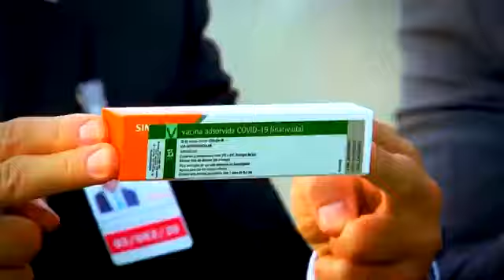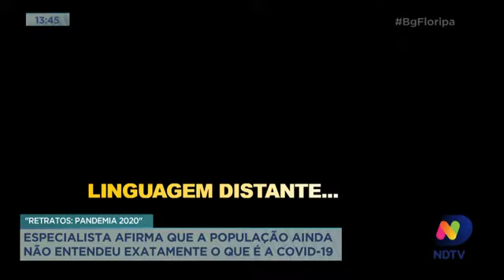Série Retratos Pandemia 2020 EP20 - Jornalista afirma: que a população não entendeu o que é a Covid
Assunto: Série Retratos Pandemia 2020. Baseado no livro homônimo escrito e organizado por Luiz Alberto Silveira e publicado pela Vitelli Publisher.
Episódio 20:  Jornalista afirma: que a população não entendeu o que é a Covid 19
Programa: Balanço Geral
Apresentação: Alexandre Mendonça
Emissora: NDtv
Cidade: Florianópolis
Data: 2021
Duração: 05:28